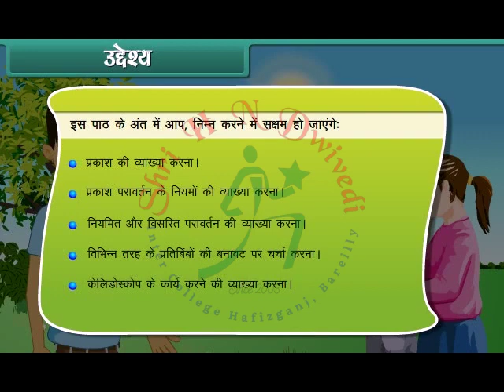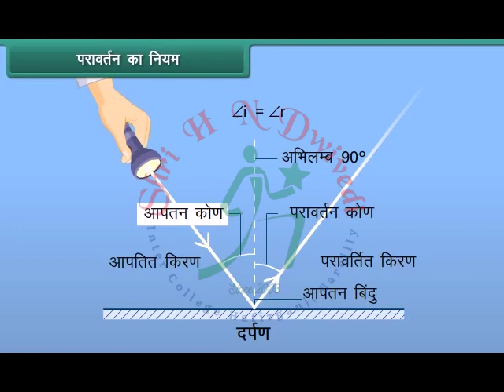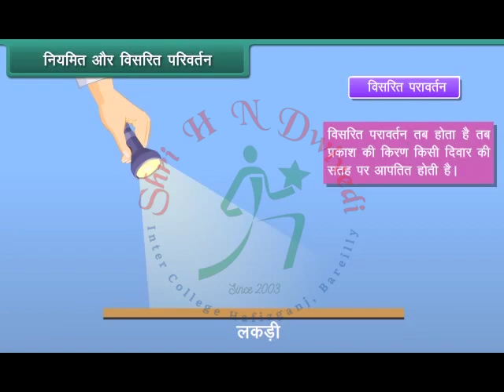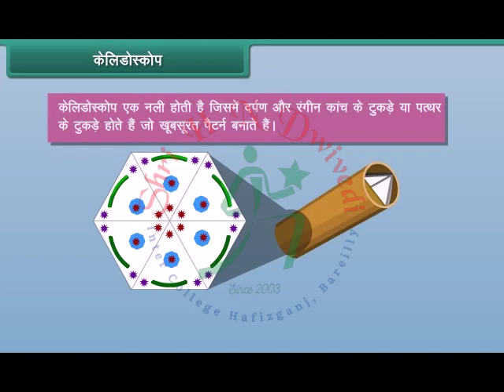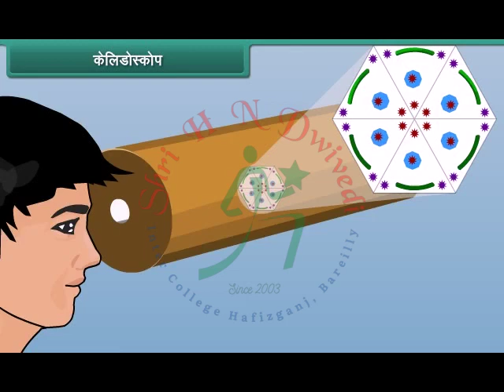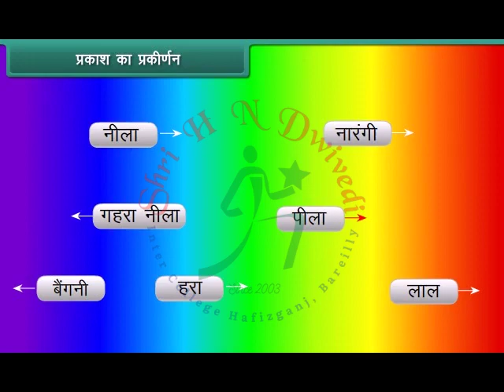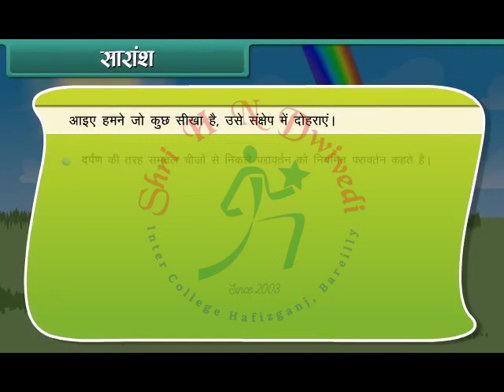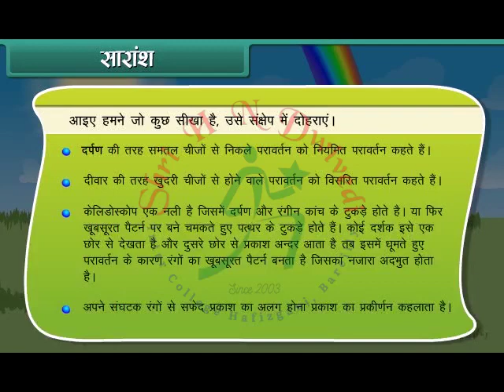SHNDIC Class 8th_HM_SCIENCE_light